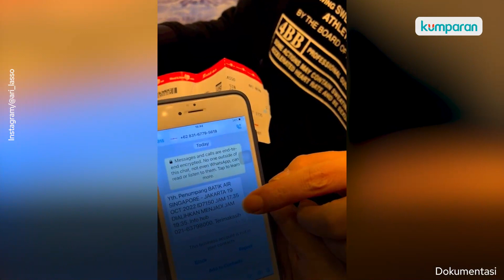Tak Diinfokan Ganti Gerbang, Ari Lasso Ditinggal Batik Air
Tak diinfokan perihal pergantian gate penerbangan, Ari Lasso ditinggal pesawat Batik Air di Singapura. Karenanya, Ia mengunggah beberapa momen yang disertai komplain kepada maskapai yang beradai di bawah Lion Group itu. Selengkapnya, simak video di atas!